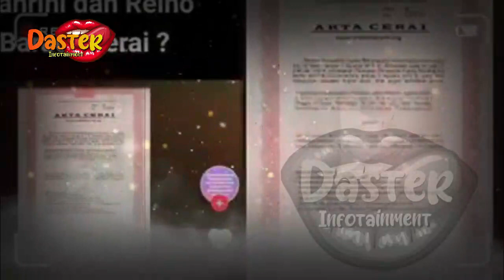BERITA ARTIS TERBARU HARI INI~REINO KETAUAN HANYA KARYAWAN? SYAHRINI AJUKAN GUGATAN CER4I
gosip terbaru,
berita artis,
gosip artis,
syahrini,
syahrini dan reinobarack,
reinobarack,
lunamaya,
indonesia,